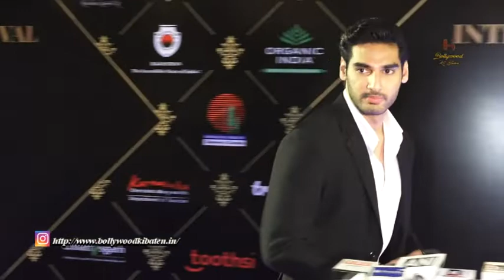Ahan Shetty At Dadasaheb Phalke Film Festival Awards 2022